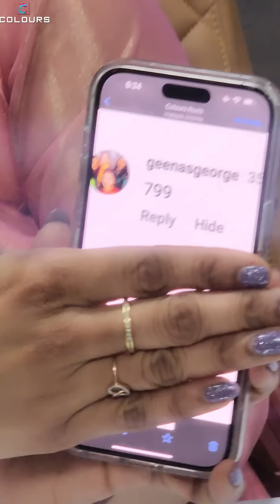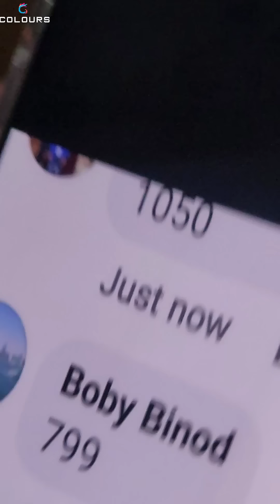അടിപൊളി വിലക്കുറവ് 👌വിലക്കുറവ് 👌വിലക്കുറവ് 👌👌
✅𝗡𝗲𝘄 𝗔𝗿𝗿𝗶𝘃𝗮𝗹𝘀:
✅𝗣𝗥𝗢𝗗𝗨𝗖𝗧 𝗟𝗜𝗡𝗞𝗦✅
For Georgette Sun designed Hand Work Aline Kurti 655/-

For Trendy Collar Necked Frock Kurti 560/-

📪 Colours
PIN: 688524
𝐊𝐚𝐥𝐞𝐞𝐬 𝐓𝐫𝐞𝐧𝐝𝐳